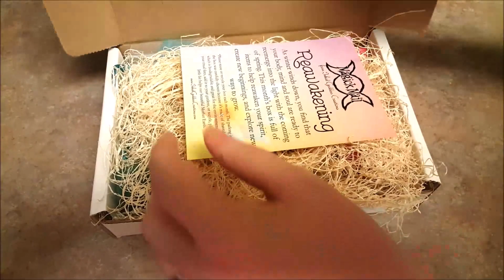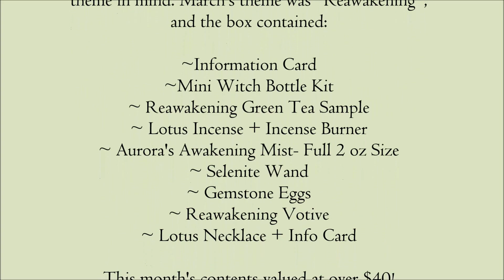Magick Mail Subscription Box Unboxing- March 2016 from Inked Goddess Creations- "Reawakening"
March's Magick Mail Subscription Box's theme was "Reawakening." This is the official unboxing video from Inked Goddess Creations. For more information on Magick Mail, head and click on the Subscription Boxes category!